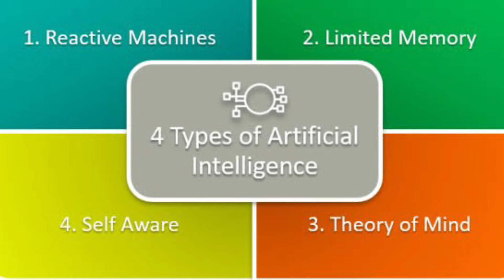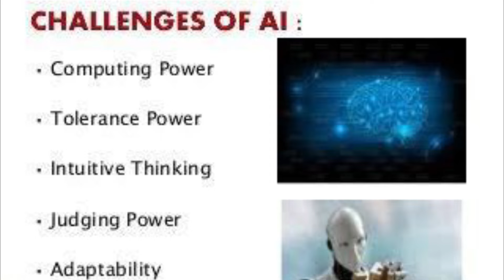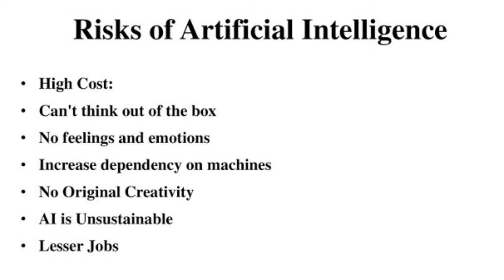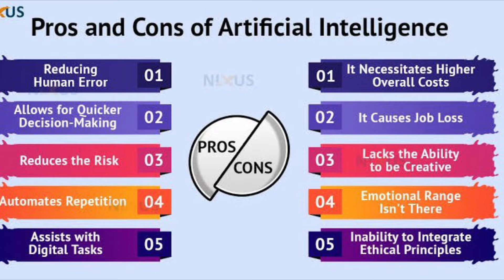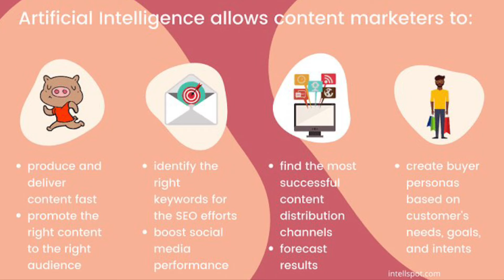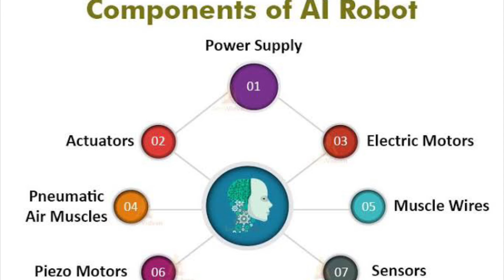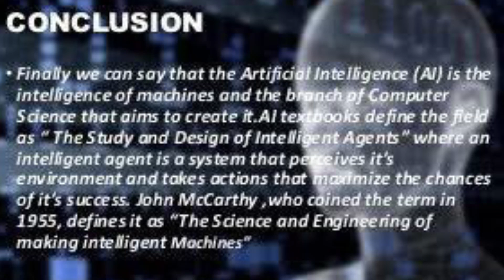ARTIFICIAL INTELLIGENCE 💻📱💽,FUTURE OF COMPUTERS 💻